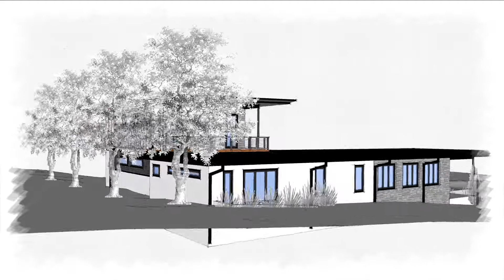Modern Guest House / Pool House Animation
Check out this gorgeous Modern Guest House designed as a secondary structure in the Master Plan. The client intends to live in the Guest House while main home is under construction. It is complete with Living, Dining, Kitchen, two guest bedrooms, a luxury guest bath, a pool bath equipped with washer and dryer and plenty of linen storage, a gym for fitness and an upper level ballet studio with balcony and roof terrace.